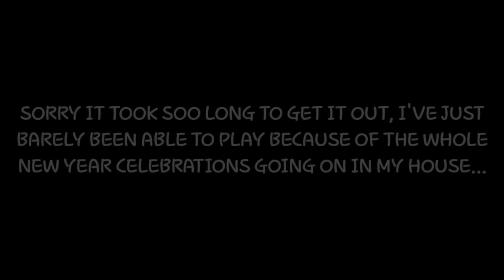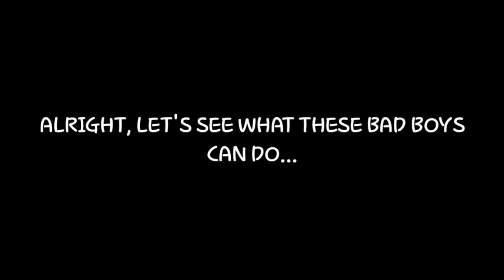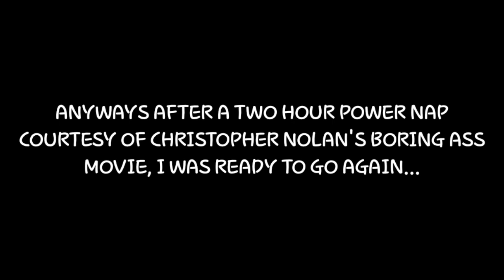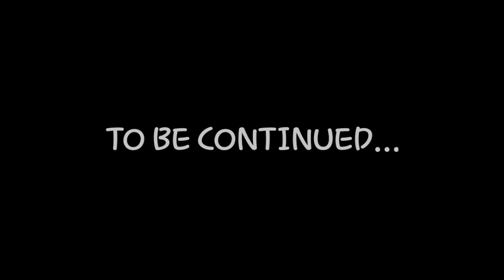RONALDOOOOO! 🐐 ROAD TO DIV RIVALS ARITZ EPISODE 2! FIFA MOBILE 21! H2H GAMEPLAY!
Road to Aritz episode 2 with insane h2h gameplay featuring CRISTIANO RONALDO in FIFA mobile 21

OMG! NEW NATIONAL HEROES EVENT IN FIFA MOBILE 21! CLAIMING MY FIRST ICON! ROAD TO FIFA SUPERSTARS!

WHO IS THE BEST GK IN FIFA MOBILE 21!? NEUER VS DE GEA VS ALISSON VS MENDY VS COURTOIS!

INSANE 10000 IQ MARKET STRATEGY! HOW I MADE 20 MILLION COINS IN ONE NIGHT! FIFA MOBILE 21!

HOW TO GET FREE PRIME ICONS IN FIFA MOBILE 21! HOW LONG WILL IT TAKE? FULL GUIDE AND CALCULATIONS!

HOW TO GET FREE 89 & 90 RATED CARDS! FIFA MOBILE 21 UCL GROUP STAGE EVENT GUIDE! PRIME ICON CECH!

HOW TO REACH 100 OVR! THE MOST ENTERTAINING FIFA MOBILE 21 TEAM UPGRADE VIDEO! MARKET TIPS!